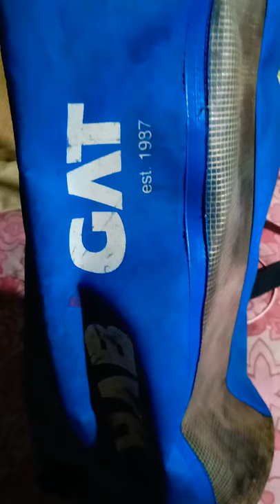My 10 year Old Dry Bag from Habagat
Hello mga ka
Thank you guys for your support in my Channel. Positivity!
Hello Everyone. As your way of helping me to pursue this hobby in my small Youtube channel and also to get notified from my future content DONT FORGET TO SUBSCRIBE AND HIT THE NOTIFICATION BELL. THANK YOU FOR YOUR SUPPORT. TAKE CARE.

YouTube are releasing a short-form video service, which TikTok users might have seen before. After India banned many Chinese apps, alongside TikTok, YouTube took this opportunity to release YouTube Shorts, (initially for Indian users.) Could this be an attempt from YouTube to replace the controversial app - TikTok? Most probably!
This will be a new video experience that lets you create short videos directly from the YouTube mobile app.

During the Global Pandemic we saw both Zoomers to Boomers in viral TikTok videos, before all the security risks were exposed, that is. And, it’s safe to say that YouTube have recognized the peoples “NEED’’ for a platform like TikTok, but in an arguably safer form.

As far as we know, a YouTube short will let you create a 15 second video, using a handful of new camera tools:

Multi-segment camera:  When creating YouTube shorts, you will have access to a multi-segment camera, this means you can string multiple video clips together.

Music library: Just like Instagram stories and TikTok, you will have the option of choosing from a large library of songs to play over your video.

Speed controls: These speed controls will give you the flexibility to be creative in your performance.

A Timer and Countdown option: the ability to go handsfree when recording yourself, with the timer and countdown option.

What is Youtube Shorts? Youtube Shorts The Next Big Thing in Social Media?

YouTube introduces YouTube Shorts to take on the likes of all other short video platforms available in the market.

YouTube launches its own TikTok rival called YouTube Shorts in India

YouTube said the tool is for social media creators to "shoot short, catchy videos using nothing but their mobile phones."

YouTube Shorts is Google's answer to TikTok.

First, there was TikTok, then there were Reels from Instagram and now there is Shorts from Youtube.
What is Shorts from Youtube?

"Shorts is a new short-form video experience for creators and artists who want to shoot short, catchy videos using nothing but their mobile phones."

YouTube's Shorts is the latest TikTok competitor to launch as the app, owned by China-based ByteDance, faces an uncertain future in the US.

Youtube officially launches it own Titok competitor. Its called Shorts

YouTube launches a new short-form video experience!📽️ Now, you can shoot short eye-catching videos using just your mobile phone! 🎬 📱

Building YouTube Shorts, a new way to watch & create on YouTube

YouTube is working on a TikTok competitor called "Shorts." TikTok showed up and changed everything. Now YouTube wants to compete directly with TikTok's short-form content app by reportedly launching YouTube's own version of TikTok called “Shorts.” YouTube Shorts will allow people to upload short-form videos into a feed inside the YouTube app, much like TikTok. TikTok has had approximately 842 million first-time downloads from both Apple and Google’s app stores over the last 12 months... With more than 2 billion monthly active users YouTube is smart to build their own version of TikTok...

YouTube is launching YouTube Shorts, a home for 15 second videos, starting in India. This is YouTube's foray into short video clips to combat the likes of TikTok, Instagram Reels and Triller. The videos will be swipeable on mobile and very easy to create on any mobile device.
YouTube Shorts vs TikTok? Will YouTube outperform TikTok? What do YOU think about the vertical format? Do you like it? 👊🏼

New YouTube feature YouTube Shorts spreading over the globe. India is first out to get the YouTube Shorts Beta version for evaluation. Go India! Hope you'll like it. In the meantime, we're using in video titles or descriptions in the rest of the world, to hopefully get shown in the new YouTube Shelf in the YouTube mobile app. Yeay! Giving TikTok a match? We'll see. What do you think about this new feature?